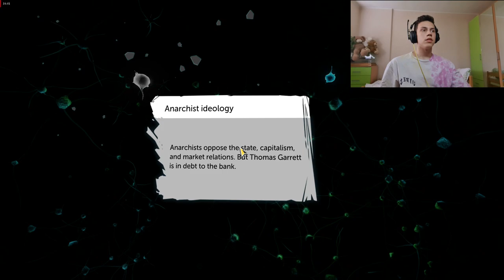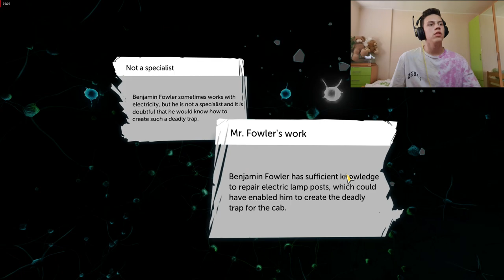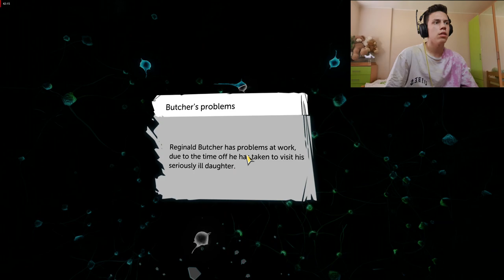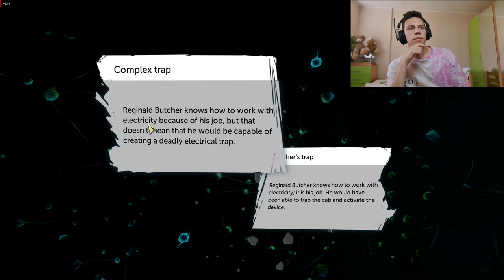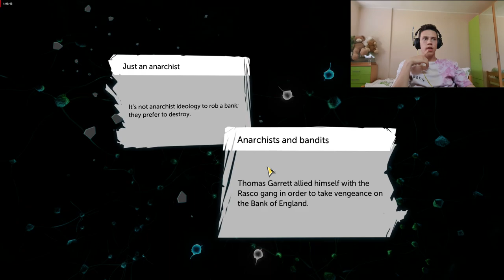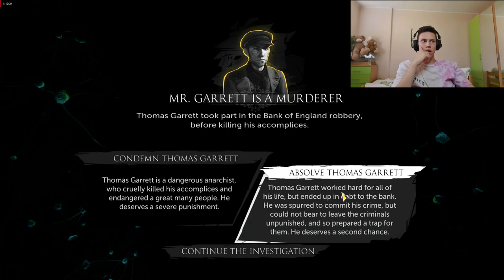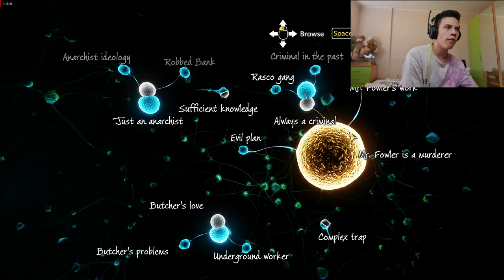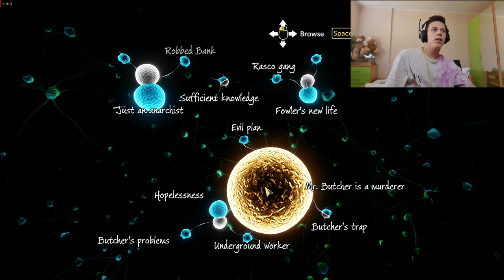WHAT JUST HAPPENED HERE Dr Savage Plays Sherlock Holmes Devils Daughter #8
●▬▬▬▬▬▬▬๑۩۩๑▬▬▬▬▬▬▬●
 ▓▓▓▒▒▒░░░  Open me  ░░░▒▒▒▓▓▓
●▬▬▬▬▬▬▬๑۩۩๑▬▬▬▬▬▬▬●